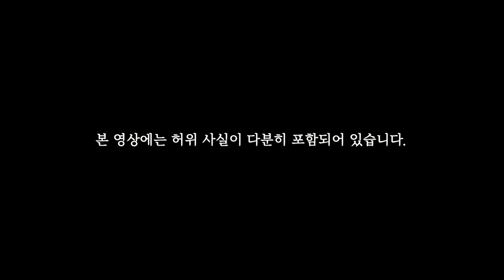[GOING SEVENTEEN 2020] EP.14 딜리버리 푸드 파이터 上 (Delivery Food Fighter #1)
‘이렇게 하는 거 맞아요?’🤷‍♂️
산으로 가는 아무 말 대잔치 딜리버리 푸드 파이터!🍖
세븐틴의 입맛을 사로잡을 강남구 최고 배달음식은??

※주의! 이 영상은 허위 사실들을 담고 있습니다※
세븐틴의 알.쓸.신.짭(?) 허위 지식 퍼레이드!🤣
촬영 중 드립 중재 요청한 이유는⁉️

*본 영상은 2020년 1월 초 촬영된 영상입니다.